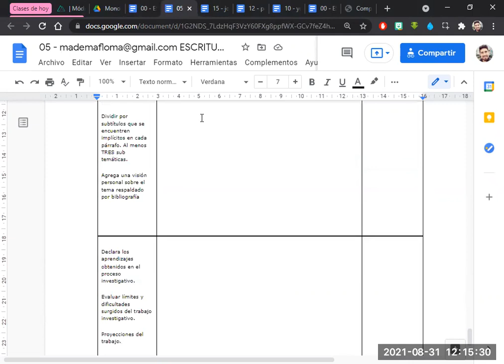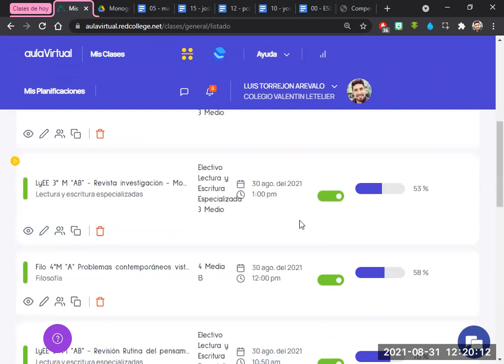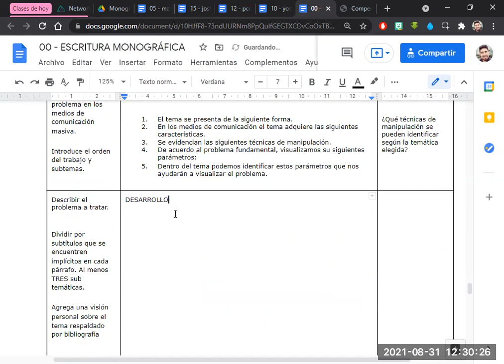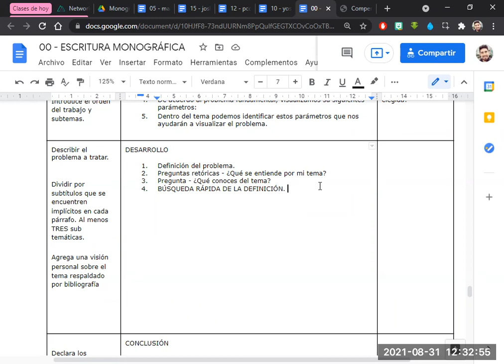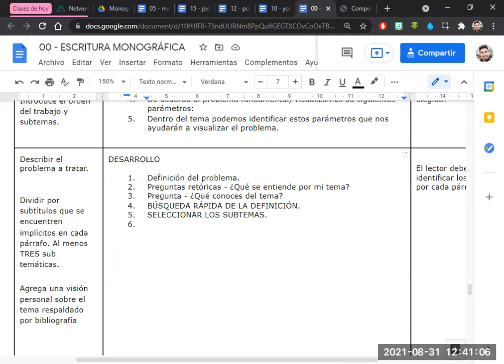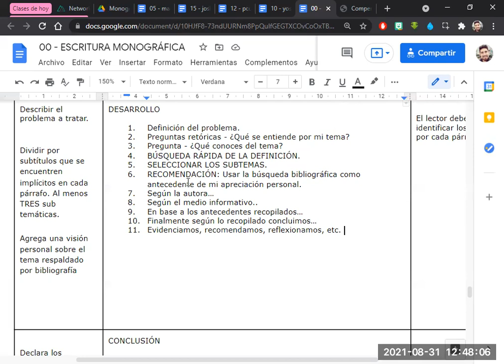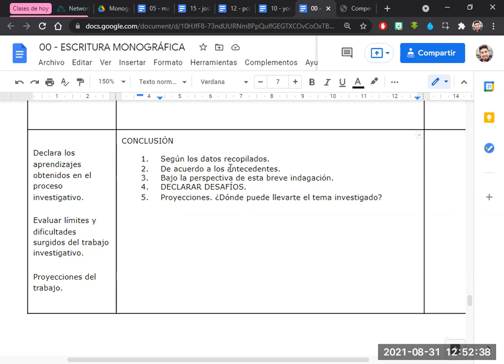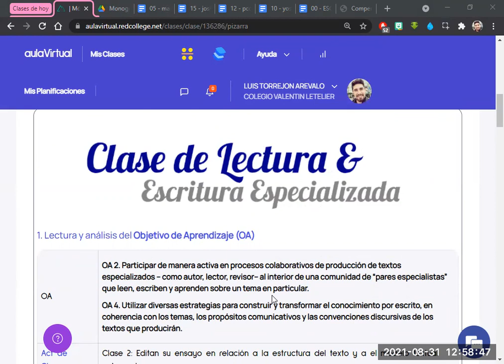LyEE 3° M "AB" - Secuencia escritura para revista